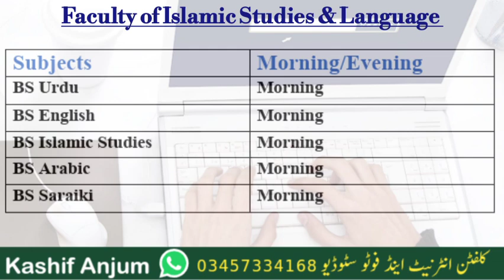BZU Multan Admission Notice for BS 5th Semester 2023 | Clifton Jobs Studio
Bahauddin Zakariya University Multan has announced the admissions for BS 5th  Semester 2023 on the Basis of ADA / ADS / BA / BSC etc. Apply Online at following link 👇